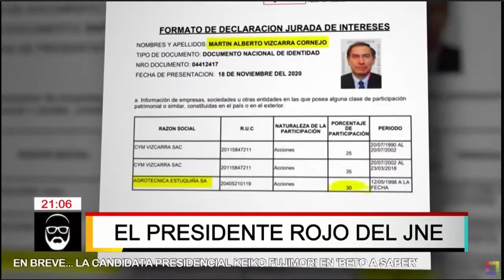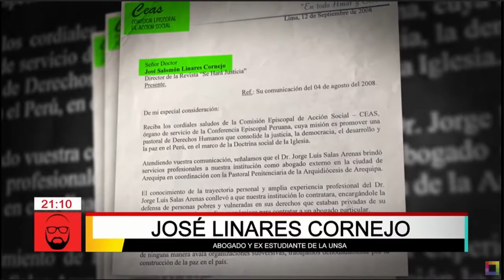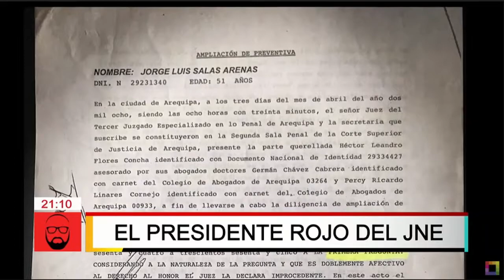El pasado "Rojo" del presidente del JNE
Qué opinan…?  🤷

Derechos de autor/Fuente: Beto a saber  - willax

Título del video:
Beto a Saber - MAY 14 - 1/3 - EL PRESIDENTE ROJO DEL JNE | Willax

Fecha del video:
14 de mayo. 2021

Intervalos de minutos aprox:
0.37 – 12.00